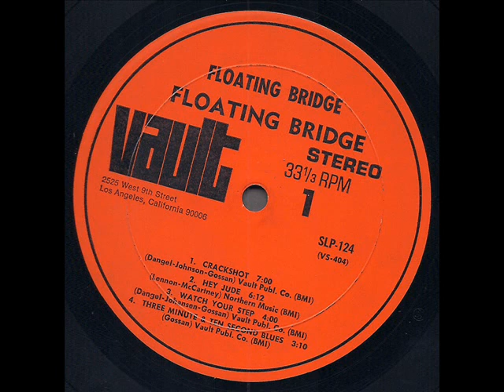Floating Bridge 1969 *Crackshot*